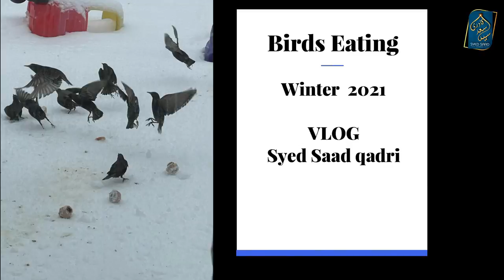Winter 2021 America Syed Saad Qadri VLOG